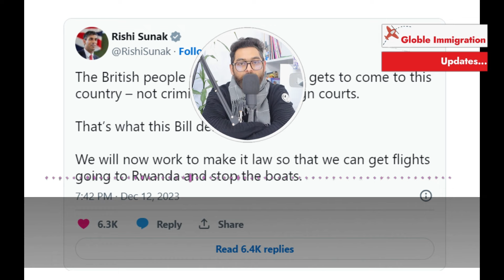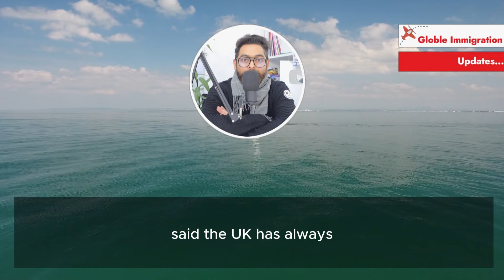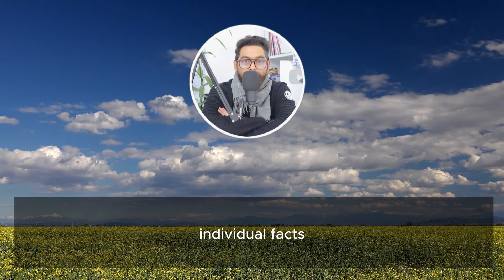Sunak prepared to defy European court over Rwanda despite judge’s warning । UK latest news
Rishi Sunak is set to defy the European Court of Human Rights after its president was accused of “naked judicial activism” over Rwanda deportation flights.

The Prime Minister again insisted he “won’t let a foreign court stop” flights taking off.

She even drew comparisons with UK attempts to urge Russia to comply with Rule 39 measures over the treatment of Vladimir Putin critic Alexei Nalvany in 2021.

But Mr Sunak warned the ECHR: “I've been very clear, I won't let a foreign court stop us from getting flights up and running and establishing that deterrent.

"The Bill that we've just passed through the House of Commons has a specific power in it that says ministers will get to make those decisions, I would not have put that power in there if I wasn't prepared to use it."

Downing Street also rejected comparisons to Russia refusing to comply with a Rule 39 interim measure, declaring: “It would be bizarre to draw any comparison between Russia's cruel treatment of Alexei Navalny, who was a victim of an attempted assassination attempt, and our plan to protect and deter vulnerable migrants from making perilous crossings across the Channel.”

Former Immigration Minister Robert Jenrick accused the ECHR of “naked judicial activism” and warned that “an international court only has the powers that member states confer on it”.

Mr Jenrick added: “The UK and other signatories expressly refused to give the Strasbourg court the power to make binding interim measures back in 1949.”

And Senior Tory backbencher and leading Eurosceptic David Jones said: “Rule 39 indications are not binding on the UK.

"They are pronouncements frequently made in the dead of night by Strasbourg judges on the basis of minimal evidence and without hearing argument.

“They are alien to our legal system. Under the Rwanda Bill, ministers can ignore rule 39 indications.

“Furthermore, the Prime Minister has said that he won’t allow a foreign court to stop the flights taking off. He was entirely right to do so.”

Siofra O’Leary, the President of the ECHR, warned Mr Sunak he would be breaking European human rights laws if he ignored so-called “pyjama injunctions” issued at the eleventh hour to prevent migrants from being flown to Kigali.